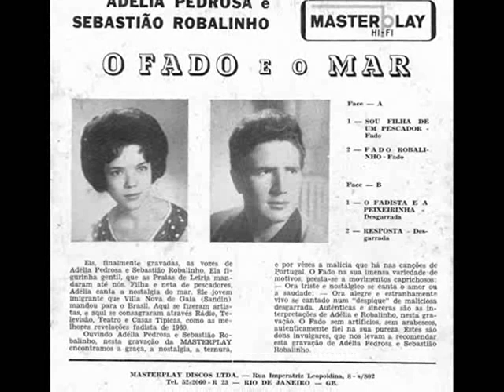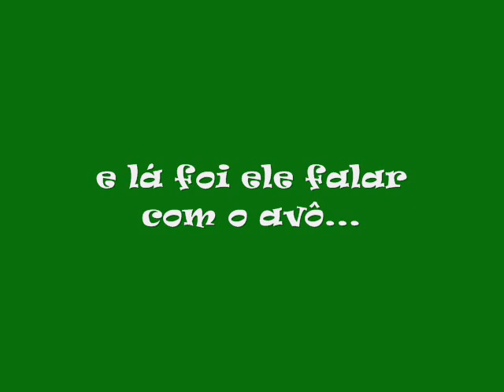Fado - Adélia e Robalinho - O Fadista e a Peixeirinha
Adélia Pedrosa e o grande fadista e saudoso Sebastião Robalinho, juntos nesta desgarrada de Joaquim Pimentel. A primeira gravação de suas carreiras.
Neste vídeo, a desgarrada completa, com a resposta.